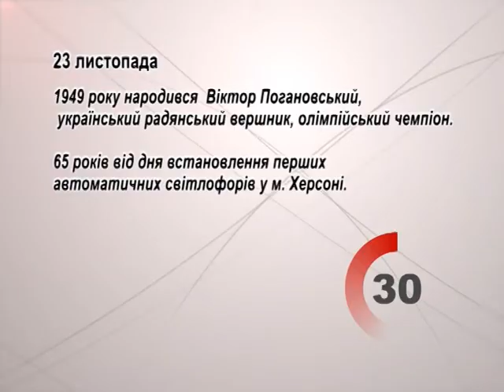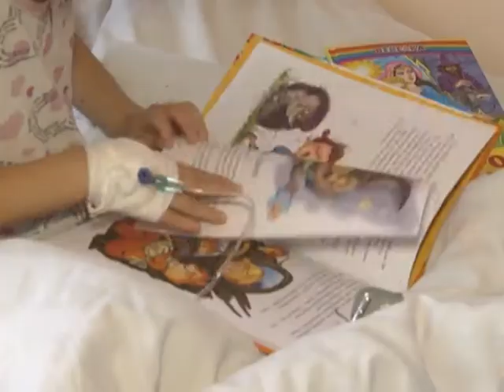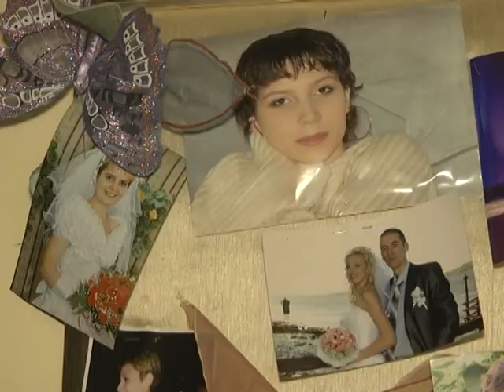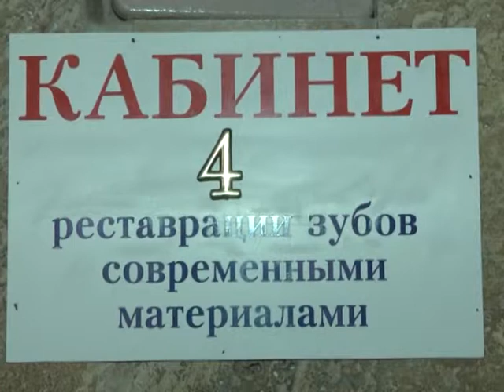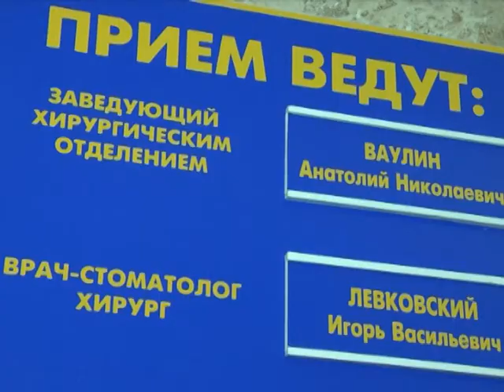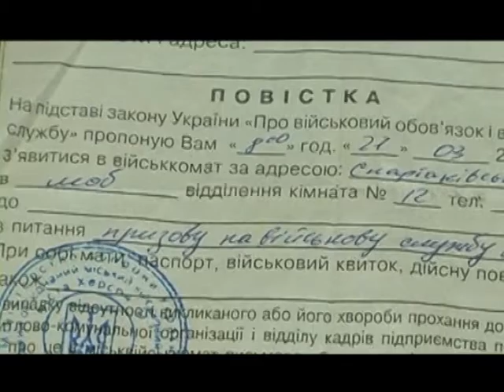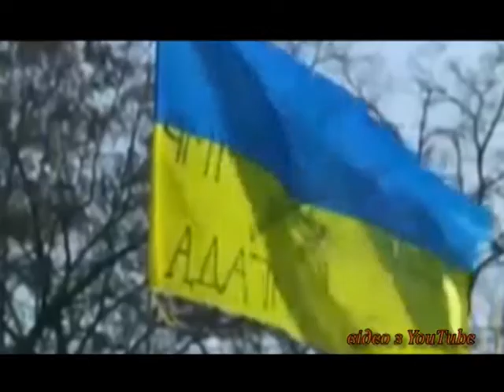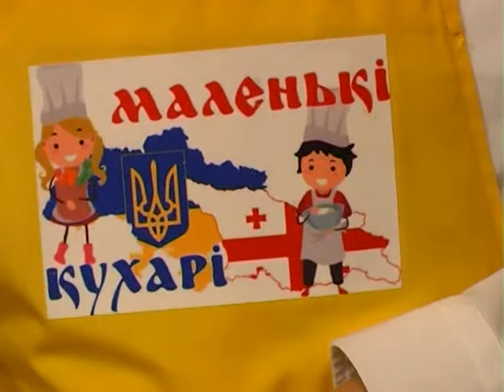Таврійські новини 23.11.2016